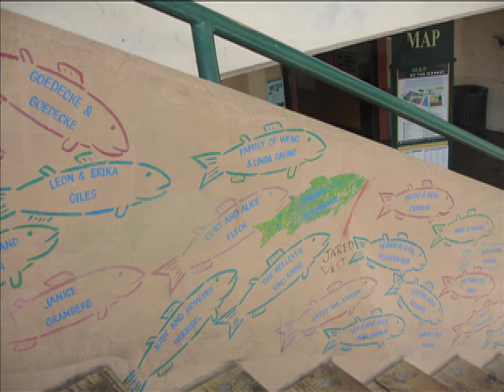Seattle: Sound Walk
Seattle 2006
Magdalena Szczepaniak